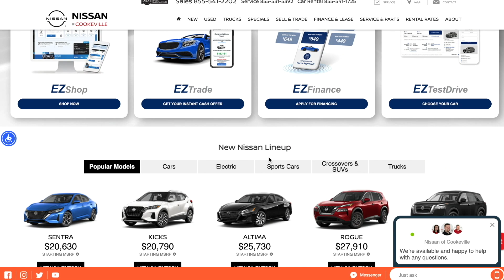New 2024 Nissan Frontier S 4x4 at Nissan of Cookeville-Link in Description